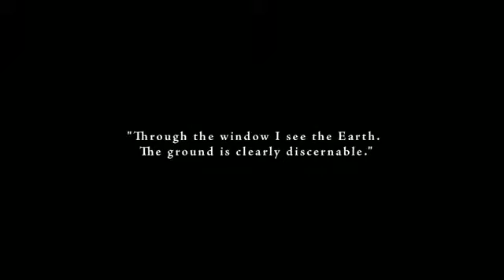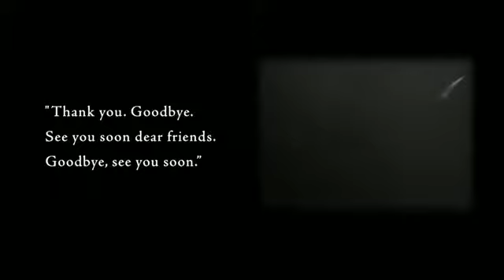Yuri Gagarin - First Orbit Comemoration